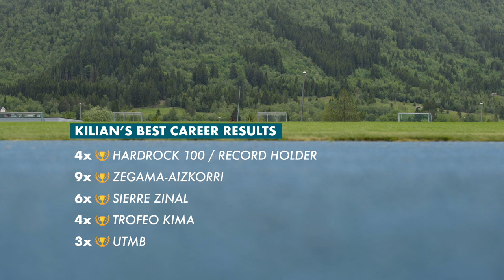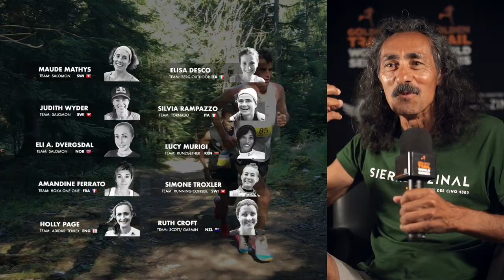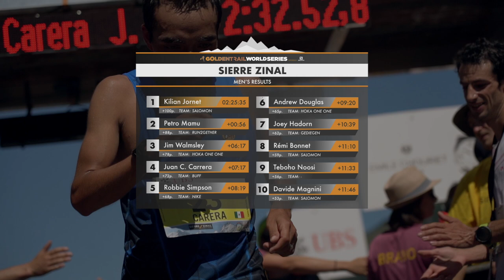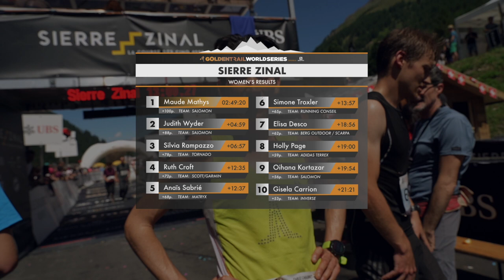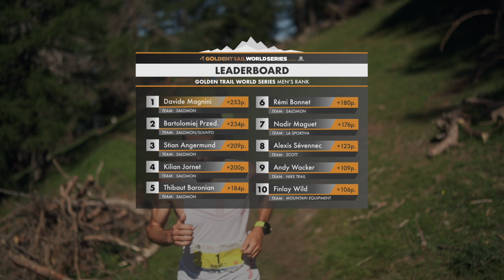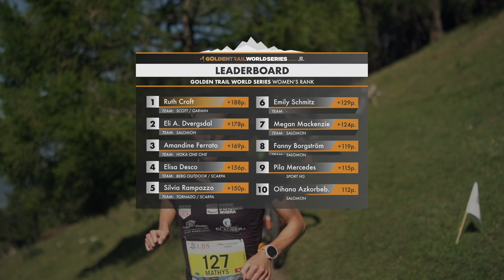GTWS/2019/EP 4 SIERRE-ZINAL/ FR